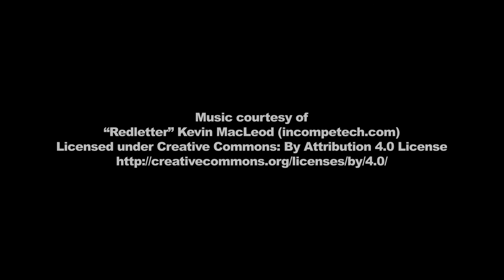Impossible Fear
Jack is dying. He'll do anything to survive. When the chance to do so arises, he takes a deal.

Created by Savannah Flesher at West Virginia University  in 2020 as part of Campus MovieFest, the world’s largest student film festival.

Cast & Crew:
Brandon Russi – Actor
Arden Minor – Editor
Savannah Flesher – Captain, Director, Editor, Producer, Writer
Shepherd Snyder – Actor
Savannah Flesher – music/cc_supervisor, Captain
Savannah Flesher – music/library_supervisor, Captain